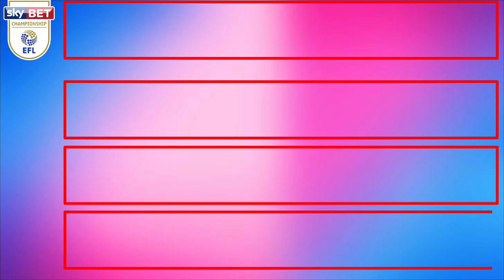Championship (divisi 2 liga inggris) klasemen sementara pekan ke 4.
championship/divisi 2 liga inggris musim 2020/21.klasemen sementara pekan ke 4.

championship manager
championship division
championship manager 2020
championship artinya
championship klasemen
championship manager 2020
championship announcement
championship attendances 2020
championship assist table
championship attendance 2020/21
championship antonym
a championship belt
a championship year jenson button
a championship belt ff7 remake
a championship weightlifter did 1.10
a championship for making the funniest face in england
a championship golfer uses a nine iron
a championship tie break is played to how many points
championship belt ff7
championship brawl stars
championship belt
championship belt ff7 jegged
championship brand
championship betstudy
b championship table
b championship fixtures
championship b
b.league championship
b boy championships 2019
b boy championships
indonesia championship b
indonesian championship b
championship club
championship cambridge dictionary
championship chess 2020
championship club values
championship crewneck
championship club market value
championship classement
championship table
championship standings
c-usa soccer championship
championship c'est quoi
c-usa championship game
c usa championship
c-usa championship game 2019
group c championship
championship division table
championship division standings
championship dota 2
championship darts
championship dna
championship dreams sims 3
d championship latest promo
d champions latest episode
d wade championships
d-1aa football championship
championship d'angleterre
d rose championship
d wade championship
d jodi championship
championship england
championship english
championship events
championship england table 2020
championship efl prize money
championship europe
championship efl league table
e championship table
e championship league table
e championship results
e championship predictions
e championship fixtures
e championship top scorers
e championship scores
e championship table standing
championship f1 2019
championship font
championship f1
championship f1 2016
championship fonts
championship f1 2017
championship f1 2012
f championship winners
f championship table
f1 championship
f class world championships 2021
f class world championships 2017 results
bbc f championship
f a championship results
f a championship league table
championship generator
championship gaming series
championship google translate
championship generator online
championship golden retriever puppies
championship game
championship golf
championship games
p&g championships 2015
icw zero-g championship
g league championship
g league championship 2020
p&g championships 2020
g&g championship winamax
p&g championships
g league championship ring
championship hoodie
championship hockey
championship hotdog ward
championship highlights
championship home and away table
championship highlights sky
championship home table
championship horse racing
triple h championships
triple h championship
h-craft championship
group h championship
wwe triple h championship
championship h
triple h championship belt
group h championship table
championship inggris
championship is
championship inggris klasemen
championship inggris 2020/21
championship inggris flashscore
championship in wwe
championship instagram
i championship traduccion
i championship en ingles
championship i tv
championship i spanish
i league championship
n i championship
region i championships
formula i championship
championship jersey
championship jerseys 2020/21
championship jeopardy
championship jockey
championship john cena
championship jordan shoes
championship judo 2020
championship junior hockey
j crown championship
j league championship
dr j championships
dr j championship rings
j mar championship belts
doctor j championship rings
a&j championship belts
ultra j championship
championship kof all star
championship kits pes 2013
championship kit 2020/21
championship kits 2020
championship kits 18/19
championship kits 19/20
championship kha'zix
k-1 championship
k league championship round
k league championship
coach k championships
u k championship snooker results
u.k championship snooker
k leonard championship rings
k-beautiness championship
championship league table
championship liga inggris
championship league klasemen
championship league 2020
championship league of legends
championship logo fts
championship league transfermarkt